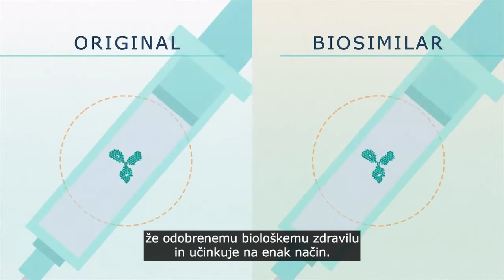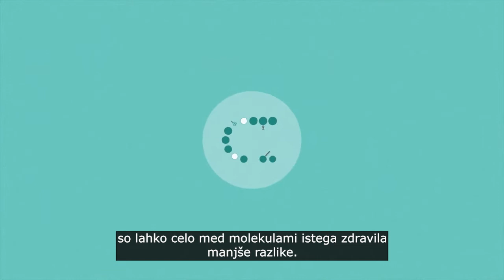Podobna biološka zdravila v Evropski uniji